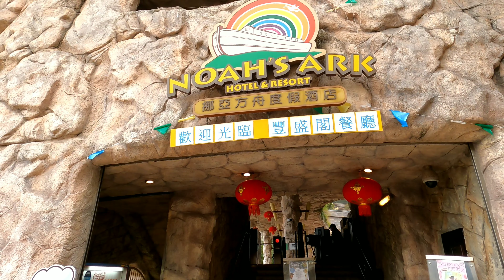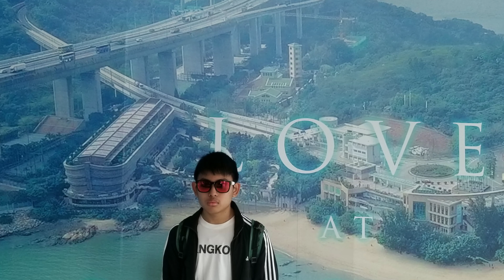Park Island Ma Wan Hong Kong 💚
Park 🏝 island